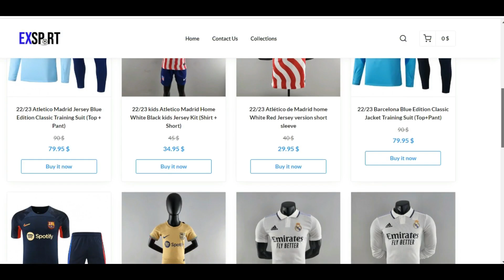Joaquin Correa Welcome To Fc Barcelona 😨😱 | Crazy Skills & Goals - HD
1- 🎵 Track Info:

Title: Keep Trying by LiQWYD
Genre and Mood: Dance & Electronic + Inspirational